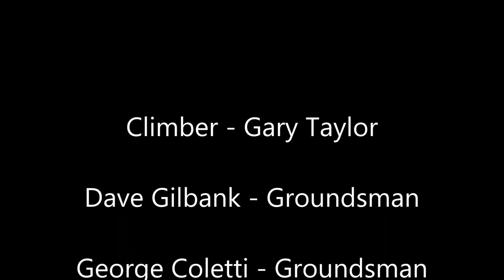Crane assisted pollard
Pollarding of 1 Sycamore in a tight spot, between the church and a road, with assistance from a crane